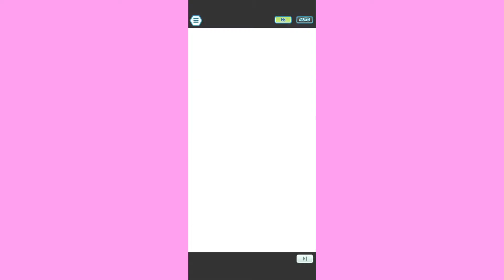Road To Master Mode: Hoenn Stadium Week 1. The One Where I Take On One Of My Favorite Elite 4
I really love the Hoenn Pokemon League, and I'm so glad I get to take them on finally. Although I wish they gave Wallace a Champion alt before they did so.